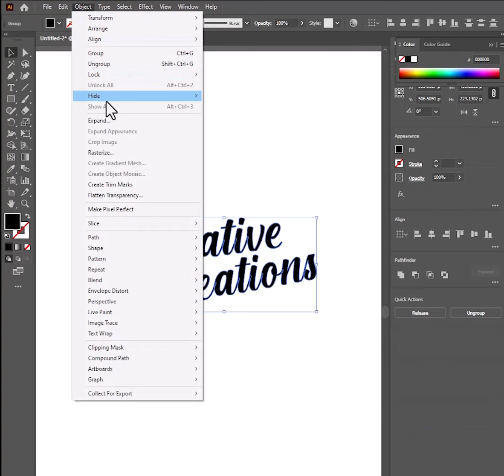How to Create Outline Effect using Adobe Photoshop